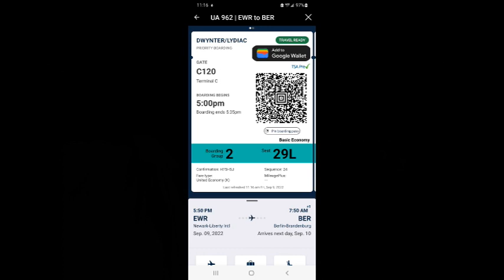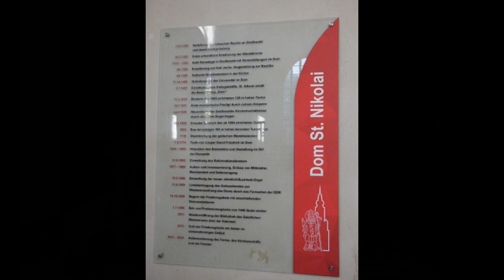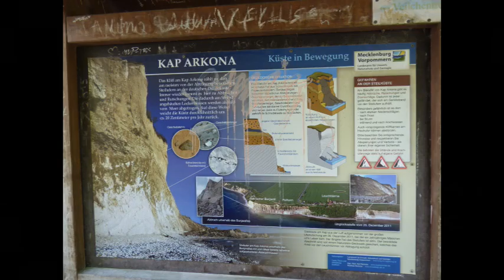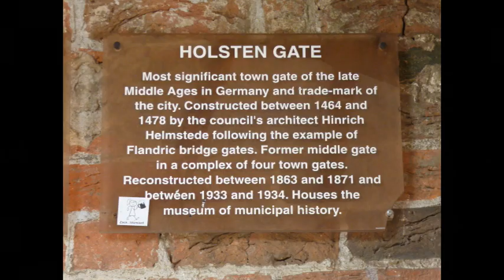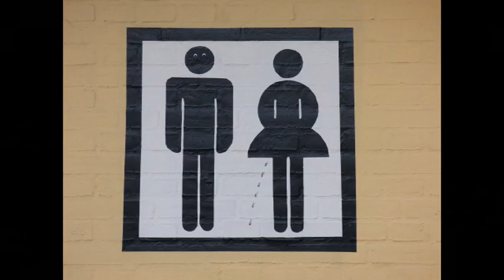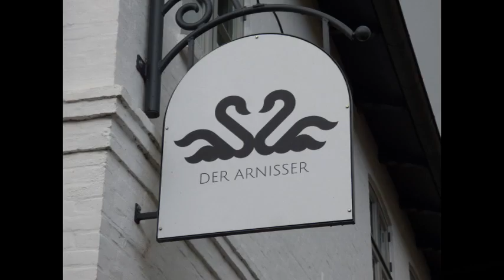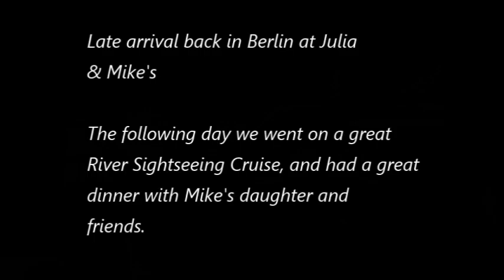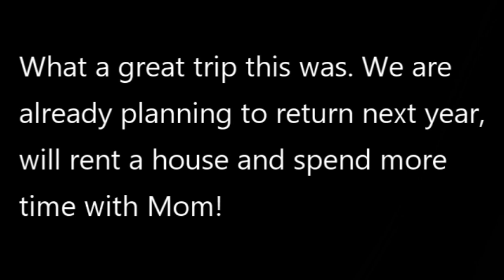2022 Germany Trip Video of coastal cities along the Baltic Sea.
We recently travelled to Berlin, Swinemünde (Świnoujście), Greifswald, Stralsund, Wismar, Lübeck, Eckernförde, Flensburg and Sydals, Denmark.  Finally got to visit with my mom, a visit that has been postponed due to COVID for too long.